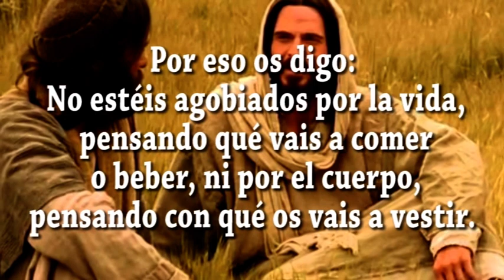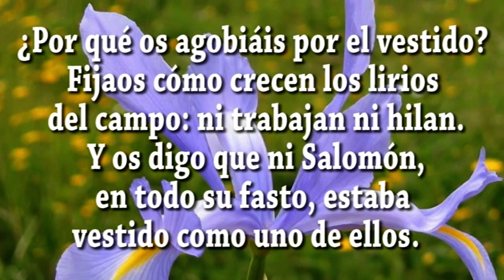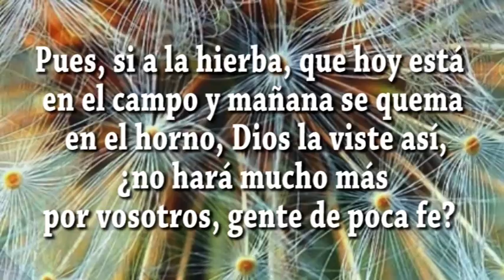EVANGELIO DIA 22 6 24 S Mt 6, 24 34